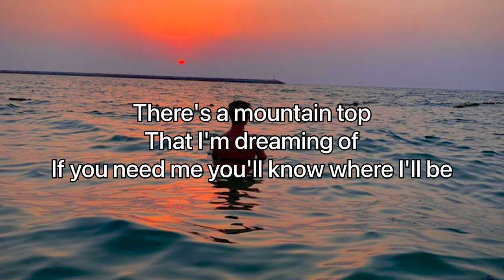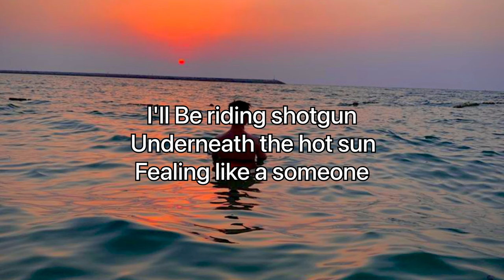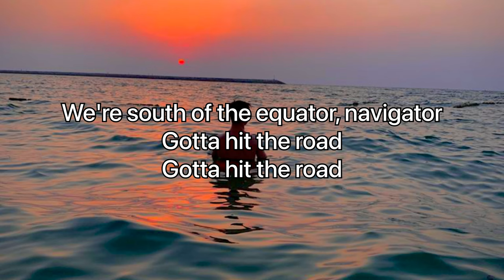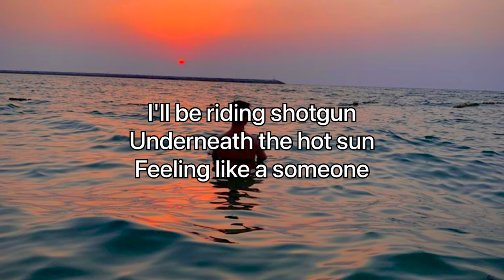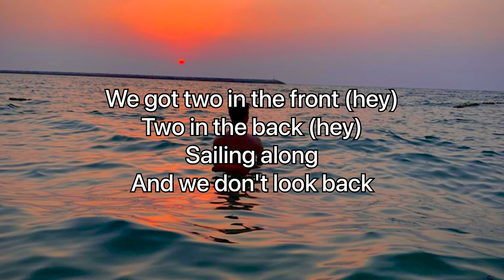Kygo style - Shotgun - George Ezra (Brad Harman Remix)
Shotgun - George Ezra (James Harman Remix)
This is my first track that I have released and it is a Tropical House remix  of George Ezra's song "Shotgun" in the style of Kygo and Avicii.